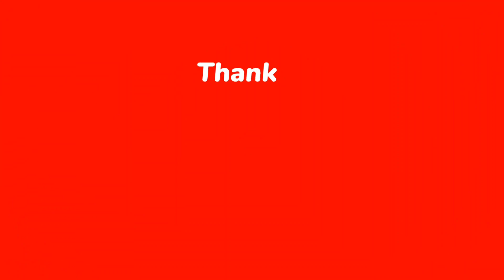City FireFighter Driving Simulator - Fire Truck Driver Rescue 3D - Android GamePlay video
↓ More Information & App Download ↓
➔ Game Developer : ProMax Games
➔ As Rescue Truck Driver start rescuing people in emergency when they call 911 in Rescue Truck Simulator Game 3D. Start your Flying Fire Fighter Truck engine and drive all across modern city to rescue lives by extinguishing the flames of fire. Firefighter Simulator game is more than just real truck driving; it’s also about rescuing people from immediate danger in fire fighter truck game.
In this firefighter rescue game, you need to save the locals timely who are stuck in the fire before it’s too late. Being a city firefighter hero rescue lives from a raging fire in Fire Rescue Truck Transformation Game. Don’t get panic, just fight to save innocent people's lives that may be stuck in flames in building, a shopping mall, a bank, a school, an office, a hospital, an air crash. Enjoy this realistic and full of fun city rescue robot transforming game designed for all age groups.

As Rescue Truck Driver respond to emergency scene in Rescue Truck Simulator Game. Rescuers are our real-life heroes who endangers their lives to safeguard others in fire truck driving game with exciting firefighter simulator tasks to accomplish. Save innocent civilians as a fireman rescue hero by using Realistic rescue helicopter. A smooth and simple game play with a 3D environment will offer you a real world experience of Rescue truck driving you've never had before. The interactive and appealing graphics will undoubtedly keep you hooked for hours in city rescue firefighter.

There is huge range of multiple missions including extinguish fire in the building to rescue people stuck inside the building, or rescue truck or save plants from burning and much more inside the game.
Being part of 911 emergency rescue teams, respond to emergency calls and drive the fire brigade truck to rescue people lives by fulfilling multiple thrilling and stunning fire missions. Follow map to reach the emergency spot of fireman rescue game.

- Responsible for driving and operating the fire and rescue apparatus to the emergency scene and operates at the fire vehicles with efficiency and reliability.
- Directs and controls fire-fighting agents supplied to the emergency scene in coordination with fire teams and ensures that fire fighting vehicle is ready to use all the times.
- Multiple fire truck games levels
- Huge range of thrilling rescue missions
- Real Fire Extinguisher truck with water hose
- Multiple range of rescue trucks and vehicles
- User-friendly gameplay and Smooth controls
- Open world fire fighting
- Realistic emergency situations
- Realistic fire truck vehicles and helicopters
- No need of Wi-Fi